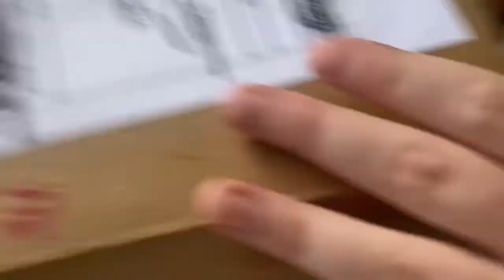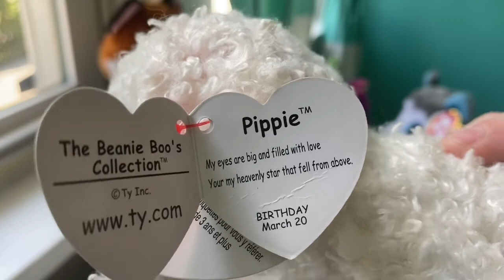Beanie Boo Box Opening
Stalk Me
~beanie_boo_collector_101_
~june.fasig
~stanning.ace
 ~americangirlthriftfinds

~beanieboocollector101
~june_fasig_0725

~beanieboo0725

Profile pic by